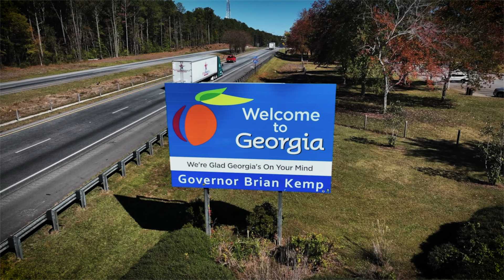GEORGIA MATCH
GEORGIA MATCH is a simple way for you to know where you are eligible for admission (to be admitted to college), based on your high school calculated HOPE grade point average (GPA). We want to make it easy for you to see where you could attend college in Georgia based on your current academic record and to apply to institutions you are most interested in attending!